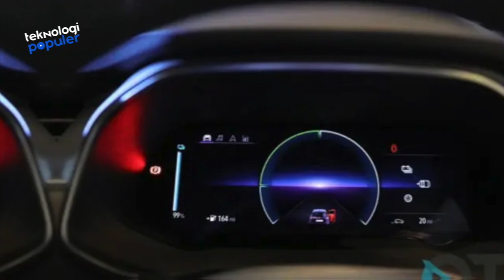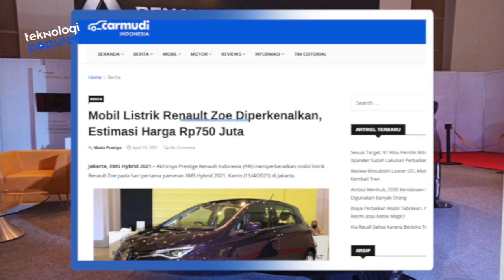Cocok Untuk Anak Muda Milenial! Mobil Listrik Terlaris Renault Zoe Akhirnya Diboyong ke Indonesia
Ada kabar terbaru nih, datang dari segmen mobil listrik. Akhirnya Prestige Renault Indonesia, memperkenalkan mobil listrik Renault Zoe, pada hari pertama pameran IIMS Hybrid 2021, 15 April lalu di Jakarta. Karena hebohnya kalangan jetZ membeli mobil listrik, merek Renault pun didatangkan sebagai pilihan murah dibanding Tesla. Tapi, apakah teknologinya bisa diandalkan? Nah daripada penasaran, yuk kenalan dengan Renault Zoe, Mobil Listrik Mewah Harga Ekonomis